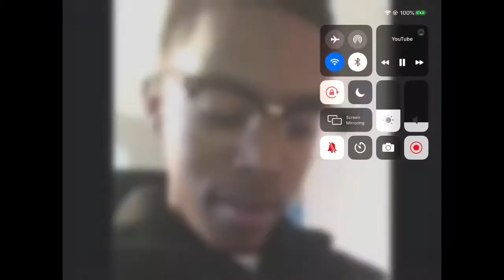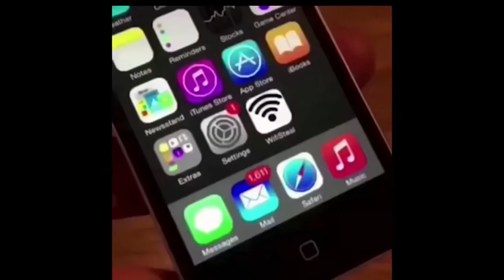21st century bread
Lmao laughed funny